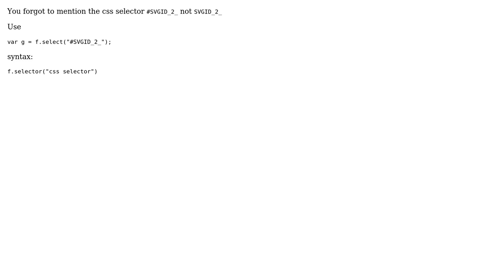Snap.svg changing colour attr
With thanks & praise to God, and with thanks to the many people who have made this project possible! | Content (except music & images) licensed under CC BY-SA | Music | Images & others | With thanks to user Tamil Selvan C user Dan Marks and the Stack Exchange Network Trademarks are property of their respective owners. You are responsible for your own actions.